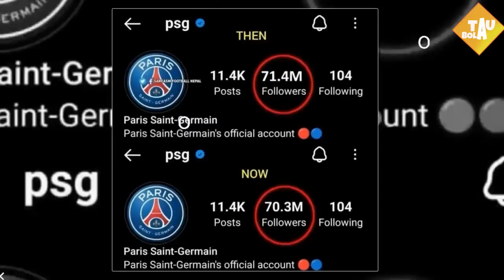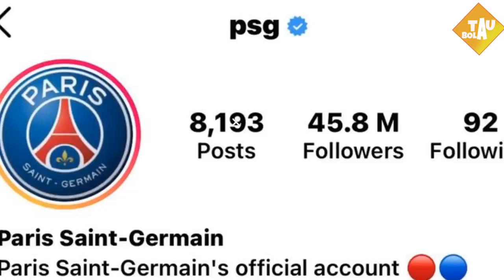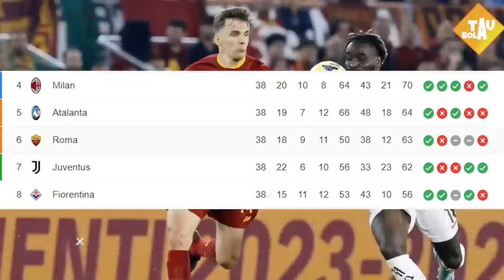RESMI❗Alexis Mac Allister Ke Liverpool💥Manuel Ugarte Ke PSG🔥Kane Gantikan Benzema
bursa transfer terbaru
🔴Timnas Irak Diperkuat 17 Pemain Abroad
🔴Demi Piala Eropa 2024, Hans Flick Mulai Ajari Jerman Main Tiga Bek
🔴Timnas Uruguay Coret Darwin Nunez
🔴Lionel Messi Ngeloyor Pergi Tinggalkan Selebrasi Juara PSG
🔴Ditinggal Lionel Messi, PSG Langsung Kehilangan 600.000 Followers di Instagram
🔴Resmi Ibrahimovic pensiun dari Sepakbola
🔴Nottingham Forest Resmi Permanenkan Chris Wood Dari Newcastle United
🔴Gagal Menangkan Trofi Musim Ini, Liverpool Masih Klub Tersukses Di Inggris
🔴Dybala 'Kirim' Juventus ke Conference League di Penghujung Laga
🔴Jadi Pahlawan di Final FA Cup, Guardiola Minta Gundogan Bertahan di Man City
🔴Liverpool Tidak Berniat Perpanjang Kontrak Thiago Alcantara
🔴Marco Asensio Jadi Pengganti Lionel Messi di PSG
🔴Ancelotti Tidak Senang Dengan Keputusan Benzema
🔴Man United Berada di Posisi Terdepan Untuk Mengamankan Diogo Costa
🔴PSG Resmi Boyong Manuel Ugarte dari Sporting CP
🔴Ditinggal Karim Benzema, Real Madrid Didesak Rekrut Harry Kane
🔴Julian Nagelsmann Calon Kuat Pelatih Baru Napoli
🔴Resmi Liverpool Dapatkan Alexis Mac Allister
🔴Ange Postecoglou, Calon Pelatih Tottenham Hotspur